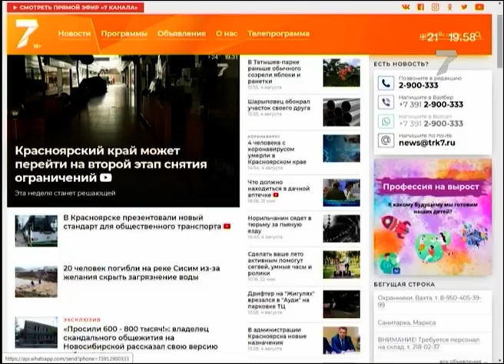Сегодняшний участник конкурса лучшей песни о столице края – группа «ЯХОНТ» с треком «Мой Красноярск»